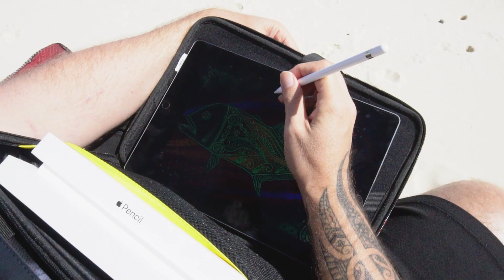Giant Trevally Art - Artist Beau Pennyfather Motlop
Beau Pennyfather Motlop

To celebrate NAIDOC week we would like to share an art project we did with bala Beau Motlop who has a unique style using modern tools to create his colourful indigenous based art. Beau is inspired to create a lot of his art around the ocean and this video shares his connection with the Giant Trevally.

We acknowledge the Australian Aboriginal and Torres Strait Islander peoples as the first inhabitants of this country and pay respects to the Traditional Owners and Elders, past and present, of the land on which we stand, live and work, the Yidinji, Djabuganjdji, Yirrikandji, and Gungandji.

Our project will have us releasing some products in the near future showcasing this project we were grateful of doing with Beau.